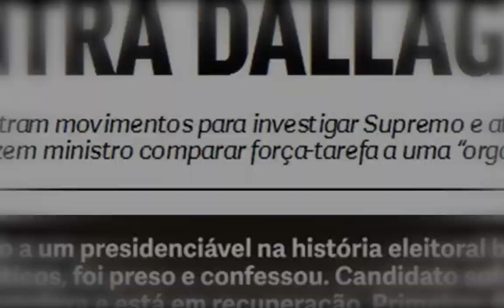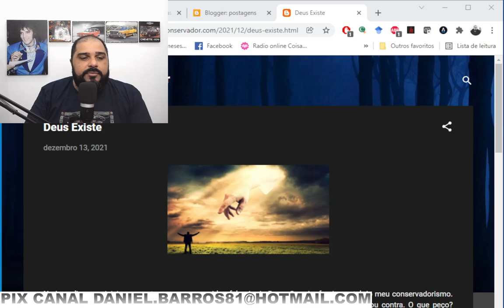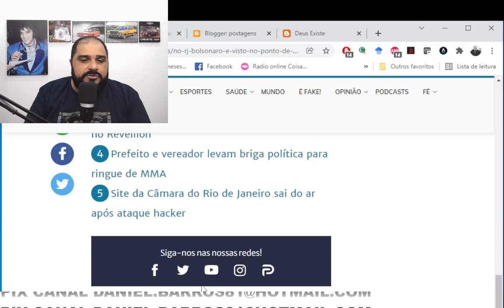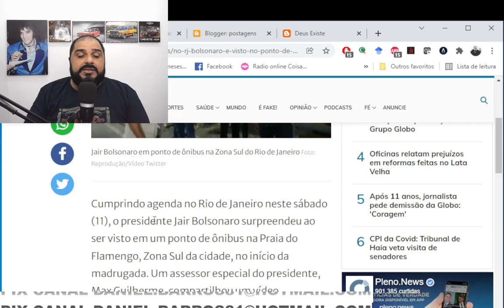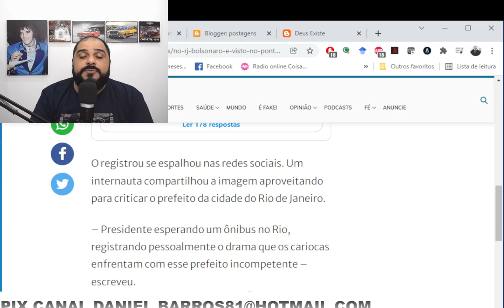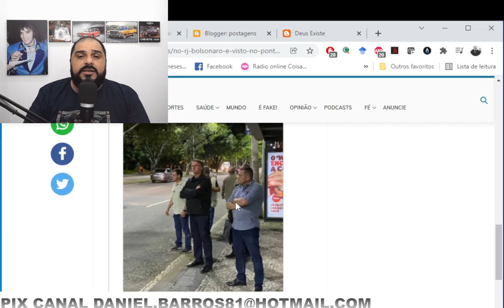ENQUANTO PRESIDENTE SENTE O QUE O POVO PASSA, O PREFEITO ZOMBA DO POVO!!!